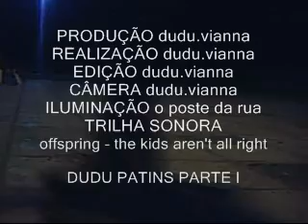Dudu Patins- Parte I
momento descontração kkkkkkkkkk